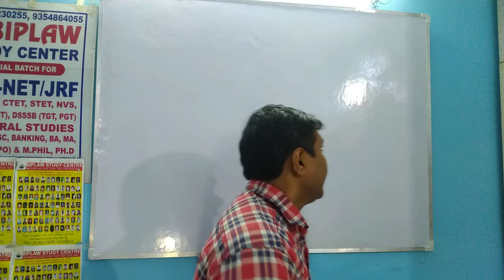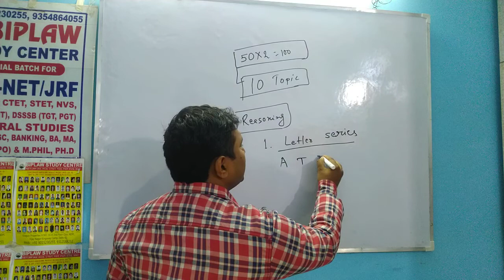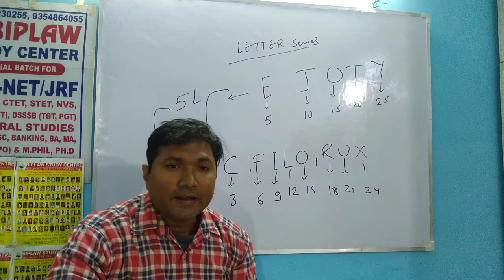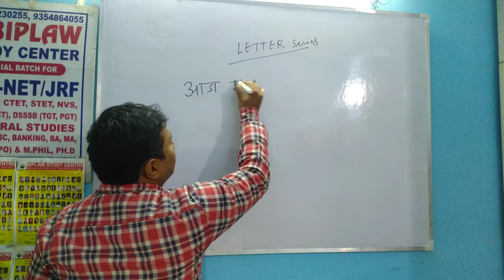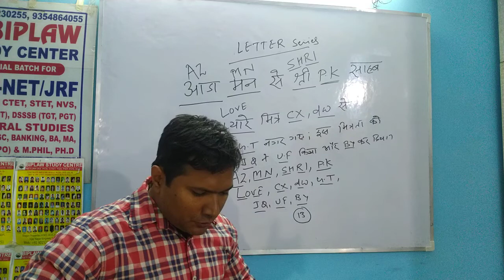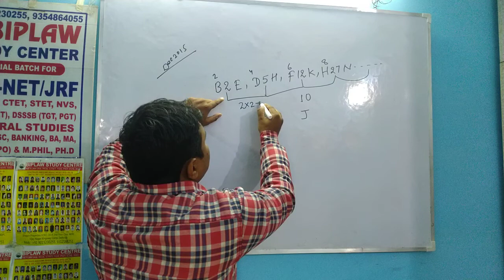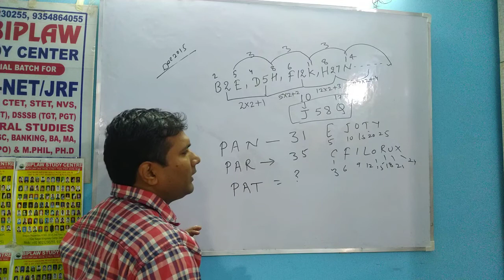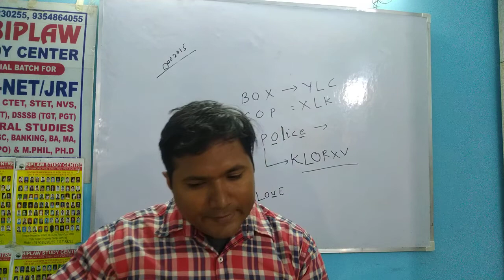First paper (first topic-Letter series) online class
Online/offline class available available